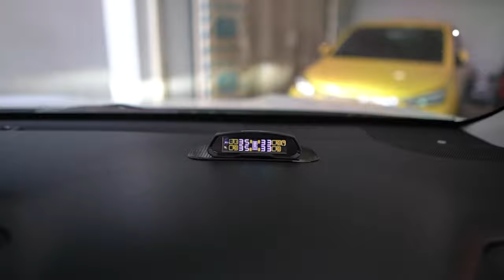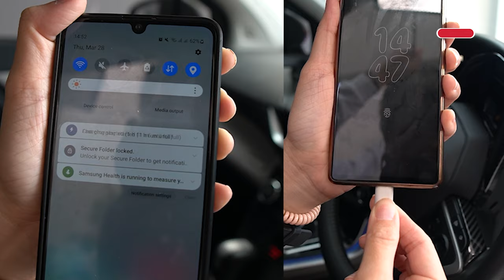Persiapan Liburan Lebih Seru Ala Otoproject!